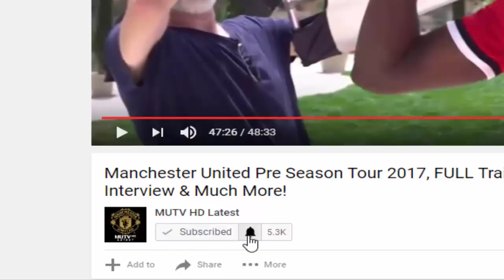Man Utd Fan Gives Woodward A Wet Willy In Kazakhstan Bar! 💦👉👂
Reporting all the latest news 24/7 regarding Manchester United. Pre & Post Match Interviews, Manager & Players Press Conference, Exclusive Interviews, Post Match Analysis, Behind The Scenes, Documentaries, Pre Season, Funny Compilations & Much More! So what are you waiting for?